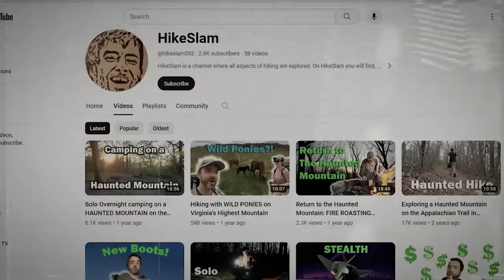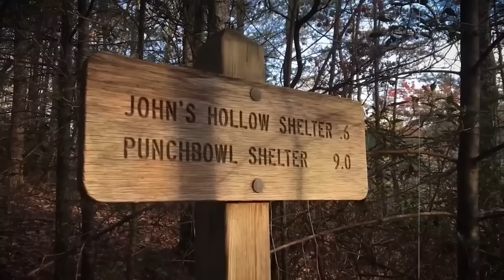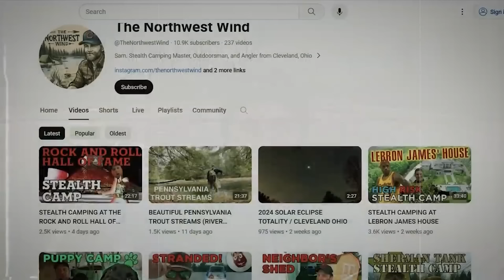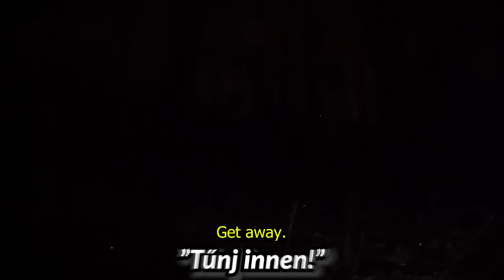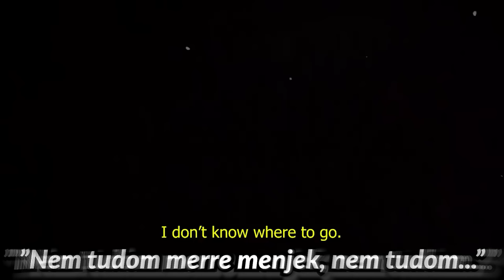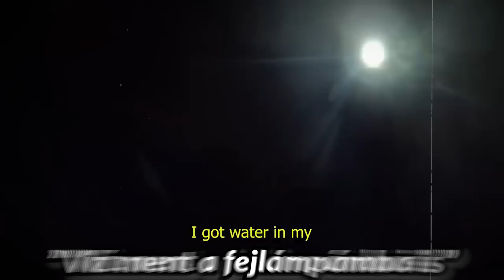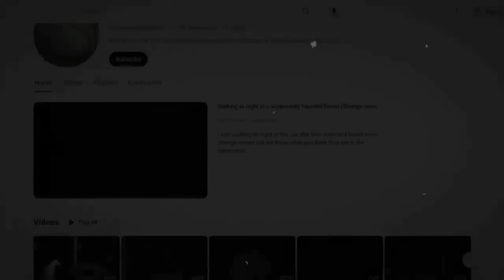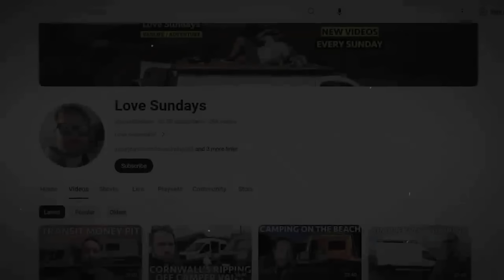EZÉRT NE SÁTRAZZ SOHA EGYEDÜL AZ ÉJSZAKA KÖZEPÉN! | HÁTBORZONGATÓ ESETEK KEMPINGEZÉS KÖZBEN!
Az éjszaka közepén egy sötét erdőben egyedül kempingezni már önmagában egy hátborzongató élmény, azonban ha közben elkezdesz vészjósló suttogásokat hallani, na az már igazán sokkoló lehet… A mai videóban éppen ez lesz a téma, mivel a legrémisztőbb eseteket gyűjtöttem össze, amik sátorozás közben történtek.

0:00 : Rémisztő történetek a vadonban éjszaka
0:18 : Váratlan látogató az éjszaka közepén
8:15 : A félbeszakadt sátrazás
14:45 : A hajnali sikoly
17:00 : A furgonba zárt ember
19:50 : Hátborzongató kemping esetek

Korábbi paranormális, ijesztő és rejtélyes videók:
TOP 10 VALÓDI SZELLEM ÉSZLELÉS, AMIKRE NINCSEN MAGYARÁZAT!
Vajon léteznek a szellemek? Tényleg kísértetek láthatók bizonyos történelmi, vagy akár friss felvételeken? Hol és miért készültek ezek a videók? Magyarországon is láttak már hasonló paranormális jelenségeket, vagy itthon is találkozhatunk szellem észlelésekkel?
A mai egy furcsa és rendhagyó videó lesz, ugyanis mindenki maga döntheti el, hogy mit hisz el, és mit nem, mivel még a tudósok sem tudják megmagyarázni azokat az elképesztő felvételeket, amivel a mai toplistában készültem. Igazi kihívás látni egy-egy hihetetlen égi jelenséget, legyen az akár meteor, UFO észlelés vagy szellem, azonban ami ennél még inkább nagyobb kihívás, az pont az erre adott kielégítő válasz megtalálása. A mai toplistában éppen ilyen eseteket nézünk meg. Te hiszel a szellemekben, illetve ezekben a történetekben?
A TUDÓSOK SEM TUDJÁK MEGMAGYARÁZNI EZEKET AZ ÉGI JELENSÉGEKET...
Vajon léteznek az űrlények? Tényleg UFO-k láthatók bizonyos történelmi, vagy akár friss felvételeken? Hol és miért készültek ezek a videók? Magyarországon is láttak már hasonló égi jelenséget, vagy észlelést?
A mai egy furcsa és rendhagyó videó lesz, ugyanis mindenki maga döntheti el, hogy mit hisz el, és mit nem, mivel még a tudósok sem tudják megmagyarázni azokat az elképesztő felvételeket, amivel a mai toplistában készültem. Igazi kihívás látni egy-egy hihetetlen égi jelenséget, legyen az akár meteor, UFO észlelés vagy szellem, azonban ami ennél minkább nagyobb kihívás, az pont az erre adott kielégítő válasz megtalálása. A mai toplistában éppen ilyen eseteket nézünk meg.
TOP 10 ELKÉPESZTŐ UFO ÉSZLELÉS, AMIRE NINCSEN MAGYARÁZAT
TOP 10 HIHETETLEN UFO VIDEÓ
FANTASZTIKUS UFO FELVÉTELEK
PARANORMÁLIS FÖLDÖNKÍVÜLI LÉNYEK
tagek: A D.B. Cooper rejtély, elmélet, rejtély, viccelek, drónok, drón, videók, videó, HÁTBORZONGATÓ megtalált felvételek, válogatás, hátborzongató, kihívás, hátborzongató autós videók,  toplista, paul, hátborzongató történetek, hátborzongató zene, HÁTBORZONGATÓ ELMEGYÓGYINTÉZETEK TITKAI, creepy pasta, hangok, 24 óráig a vadonban, 24 óráig a sátorban, 24 óra a kempingben, elmegyógyintézetek titkai, street, 5 HÁTBORZONGATÓ VIDEÓ, AMITŐL KIRÁZ A HIDEG, paranormális, UFO-videókat tett közzé hivatalosan a Pentagon?, jelenségek, jelenség, FÖLDÖNKÍVÜLIEK KÖZTÜNK︱7 SOKKOLÓ UFO VIDEÓ, reakció, reagáltam, LÉTEZNEK ŰRLÉNYEK? 10 elmélet a földönkívüliekkel kapcsolatban, holtpont, kritika, vélemény, Az űrlények jobban félnek a pusztításunktól, mint hogy nekünk kellene tőlük, eltűnések, HÁTBORZONGATÓ PARANORMÁLIS VIDEÓ, AMIKRE NINCSEN MAGYARÁZAT, SZÖRNYŰ DOLGOT TETT A LÁNYÁVAL.. * HÁTBORZONGATÓ *, 10 Hátborzongató fénykép rejtélyes története, 5 Hátborzongató Videó, sötét, mesék, mese, ŐT TALÁLTÁK AZ ÁGYA ALATT... * HÁTBORZONGATÓ *, A Magyar YouTube Legsötétebb Része, MÉG TÖBB VÍZ ALATTI SZÖRNYETEG | Rejtélyek, VIDEÓK AMIKTŐL NEM FOGSZ ALUDNI, AZ INTERNET SOKKOLÓ VIDEÓI︱4 Hátborzongató Videó, 10 Hátborzongató mese, ami nem való gyerekeknek, 10 hátborzongató videó, amit ne nézz meg lefekvés előtt, PARANORMÁLIS ÉLMÉNYEIM, Ezt a videót ne nézd meg egyedül, A LEGIJESZTŐBB Helyek Magyarországon, Rémisztő Rituálé, Amiket Ne Próbálj Ki Egyedül!, A Dark Web titkai, amiket mindig tudni akartál, HORROR KIHÍVÁS AMIT SOSE PRÓBÁLJ KI, szellemvárosok magyarországon, A NÉZŐIM PARANORMÁLIS ÉLMÉNYEI, NE EGYEDÜL NÉZD EZT A VIDEÓT | 5 FÉLELMETES SZELLEM FELVÉTEL, Reagálok a nézőim PARA videóira/képeire,  para, para tag, ijesztő, igazi horrorsztori lett, rémisztő, félelmetes, szellemvadászok, szellemjárás, szellemes videok, szellemek a rejtélyes ember, az ember rejtélye